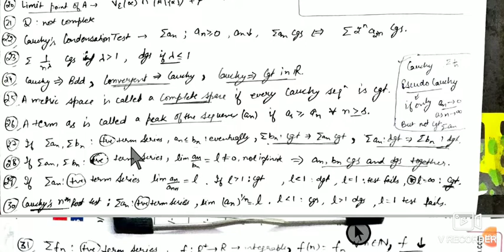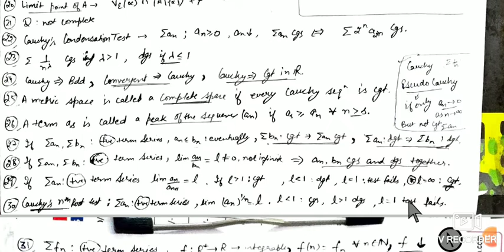Real Analysis Fast Revision Csir Net Topics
Real Analysis CSIR Net Topics
Well ordering principal
Axiom of choice
 Upper bound
Lower bound
Supreme
 Infimum
Axiom of completeness
 Nested interval property
Cardinality
Limit
Order Limit Theorem
Algebraic limit theorem
Monotone Converge Theorem
Limit as a sum
1 ^ infinity case
Cauchy condensation test
Complete space
Peak of the sequence
Comparison test
Ratio test
Cauchy nth root Test.